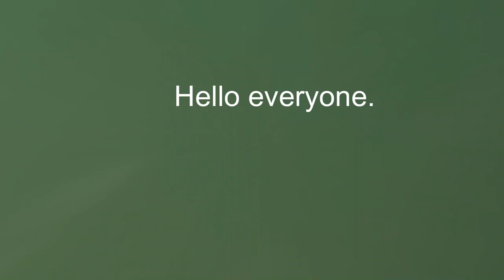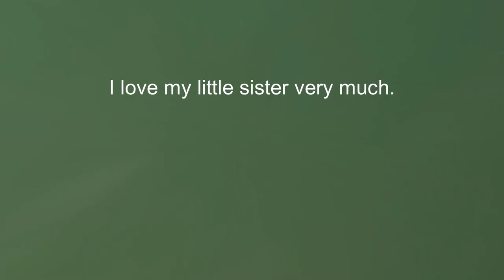Hello World: Kid's Guide to Awesome Adventures in Simple English Introduction of a Kid!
Lyrics:

🚀 Get ready for an epic journey as we introduce your little ones to the magical world of language! 📚 Join us for a Simple English introduction, where we'll dive into the basics and make learning a blast for kids! 🌈 From exciting hobbies to favorite toys, we've got it covered in this engaging E-learning experience.

🎉 Highlights:

Fun and relatable stories in Simple English to captivate young minds.
Playful animations and visuals to enhance understanding.
Interactive activities that make language learning a joyous ride!
👧 Meet our adorable friend, Sammy, as they guide your child through this fantastic adventure, building confidence in expressing themselves in English.

🚀 Kickstart your kid's language journey with us! Hit play and let the Hello World adventure begin! 🌟

About Us:-